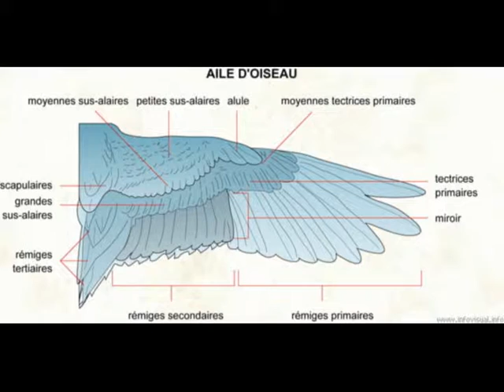aigles et cygnes les ailes de la MATHEMATIQUE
j'ai pris l'aigle et le cygne , mais vous pouvez observer tout les oiseaux , c'est la meme MATHEMATIQUE , le nombre d'or le 1,618 , que l'on constate très nettement dans le dessin des ailes
gros bisous
stef